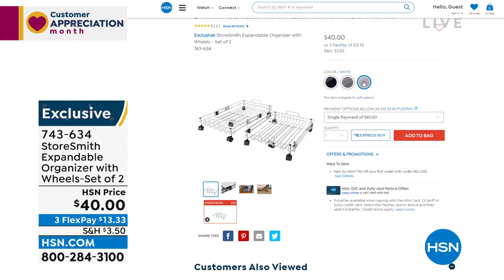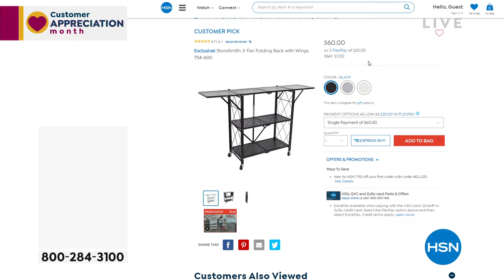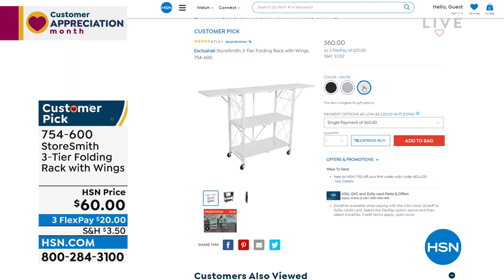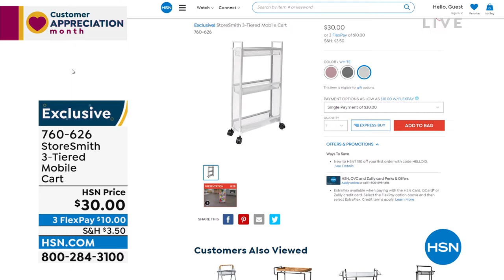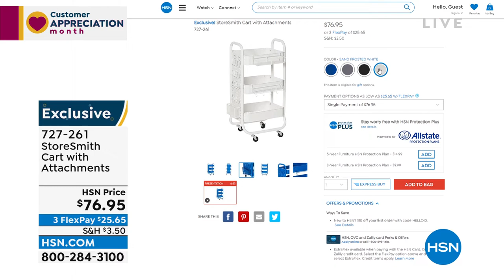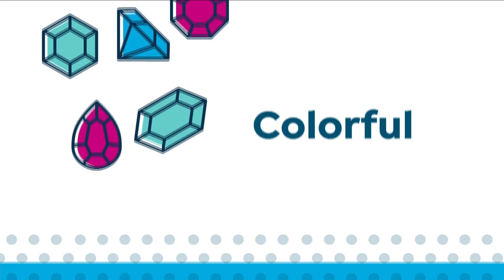HSN | StoreSmith Home Organization Up To 50% Off 04.26.2022 - 08 AM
Discover innovative home products that make life easy with  Storesmith.